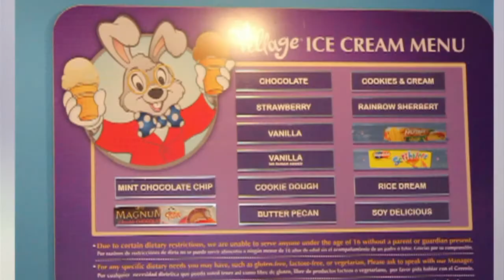Give Kids The World - Ice Cream Palace